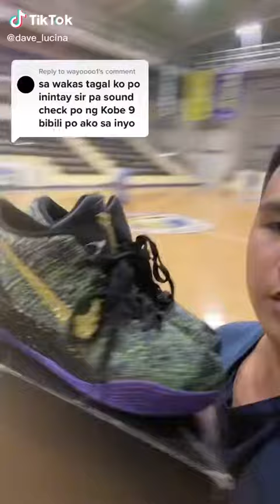Reply to @wayoooo1 KOBE 9! MATUNOG BA SA COURT